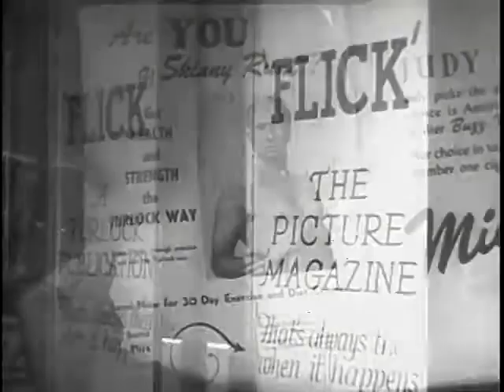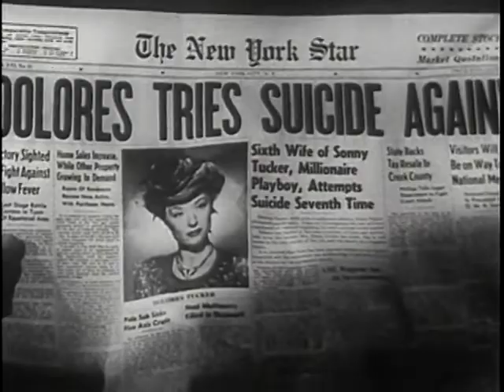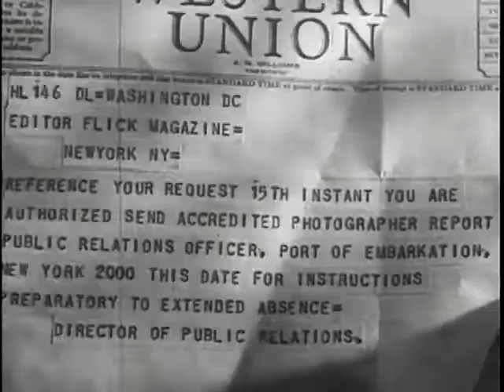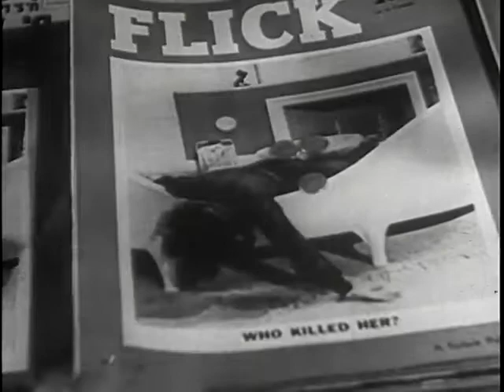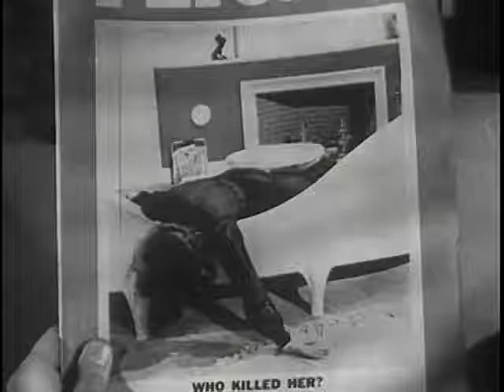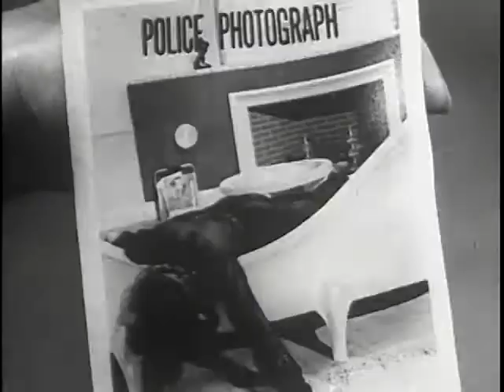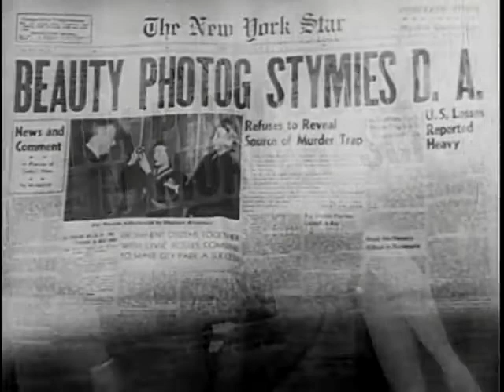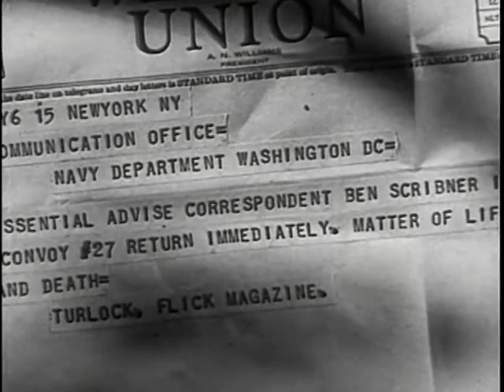Double Exposure (1944) Chester Morris & Nancy Kelly | Comedy, Crime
Double Exposure is a 1944 American crime comedy film directed by William Berke, and starring Chester Morris and Nancy Kelly.

Plot: A news magazine hires an out-of-town photographer then a series of antics begin.